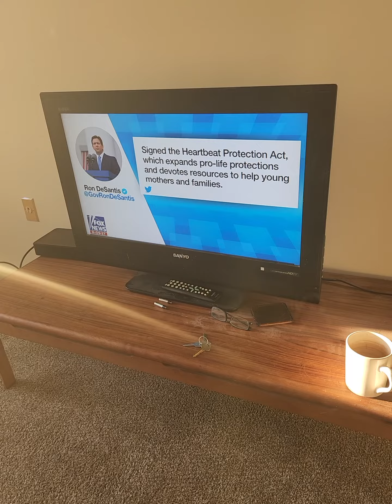they won't show the flooding in Florida on fox news Mike 😒